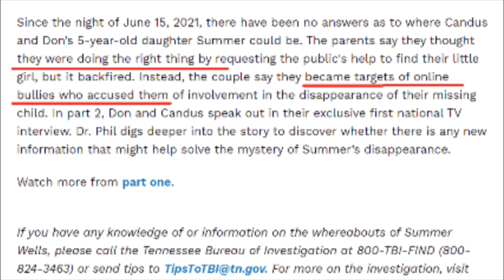DID THEY GO ON DR PHIL FOR THEMSELVES OR FOR SUMMER??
@CSO1 just had an interesting video about the neighbor of the Wells. She was the one that said she saw Summer, and Don in the shower, 2 days before Summer went missing.